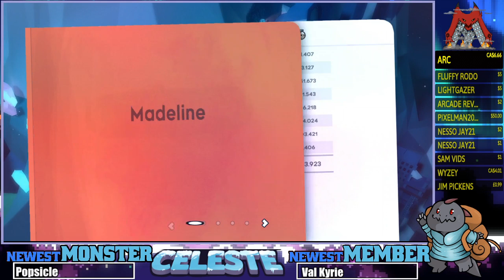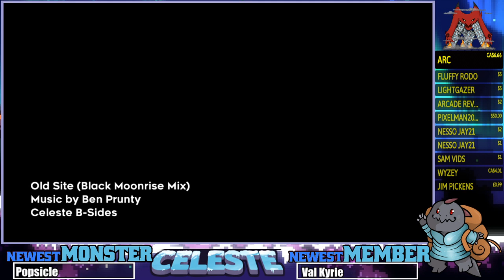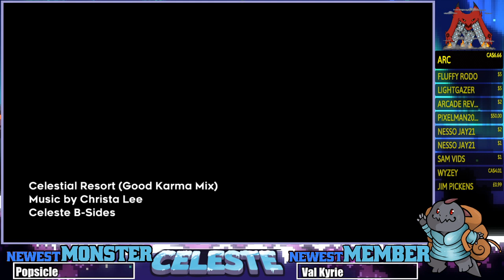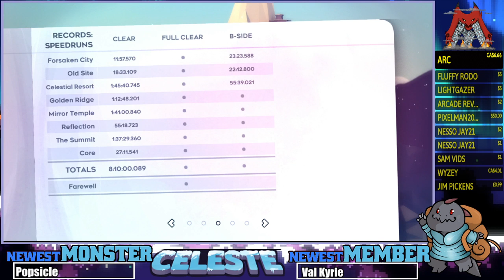B-Sides Ahead, Hold On Tight! | First Time Playing | Celeste | #3 | Switch | Come hang out with us!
~Stream Rules!~
1: No swearing or overly adult subjects, please! There are better ways to express ourselves, and some topics we just don't want to hear about. xD
2: No spamming text or emojis.
3: Don't ask to be made into a mod. The mod team and I have a system in place to promote new people; your best bet is to be here regularly and be a positive person in chat.
4: No self-promo in the chat, please.
5: Be respectful to each other. Bullying, harassment and bad sportsmanship will *not* be tolerated.
6: No politics or religion, please. Everyone is entitled to their opinion and belief, but this is not the place to discuss it.
7: Please do not roleplay in chat. Describing yourself doing something here and there is fine, but hosting your own roleplay session in the middle of stream chat is disruptive and rude to others.
8: Please, no spoilers. Let me (Matt) figure things out for myself. If I get stuck, I'll ask the chat for help! ;)

~Monster Ranks~
Hatchling (0 Hours)
Adolescent (24 Hours)
- New command: !voicebuy
- New SFX commands: !boss, !fail, !loot, !gg
Under the Bed (250 Hours)
- New SFX commands: !box, !laughevil, !noprep